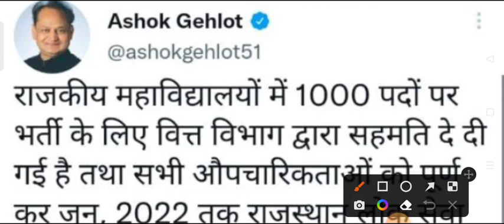Rpsc Assistant Professor Exam 2022 / rpsc college lecture exam latest news / assistant professor